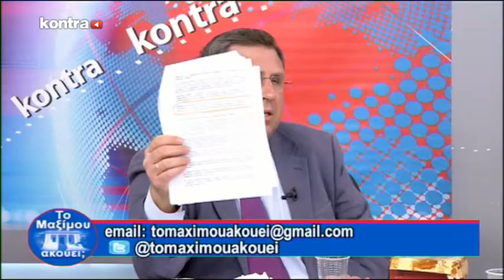MAXIMOY AKOYEI 1604 P4 | Kontra Channel Hellas